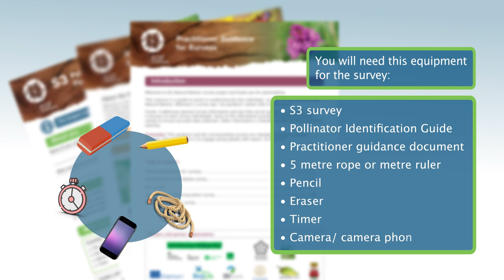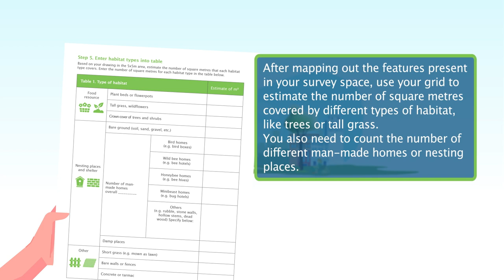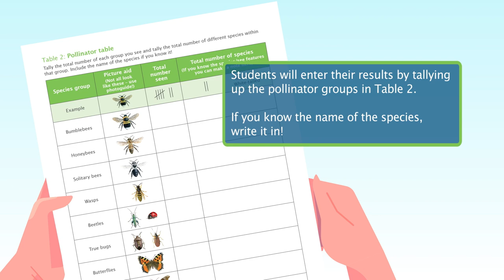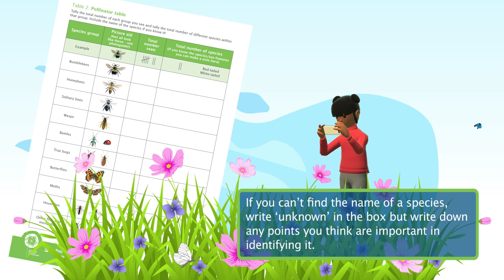Pollinators and Flowering Plants Survey | Natural Nations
This video was created to support schools in conducting the Pollinators and Flowering Plants Survey under the Natural Nations project.

An evolution of our award-winning Polli:Nation project, Natural Nations is designed to help schools promote wildlife in their grounds. Learn more about the project, and discover educational resources and practitioner guidance by visiting our website.